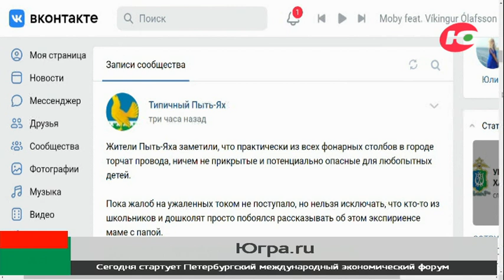Жители Пыть-Яха переживают о безопасности фонарных столбов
Жители Пыть-Яха заметили, что из многих фонарных столбов в городе торчат провода, ничем не прикрытые и потенциально опасные для любопытных детей. Пока жалоб на ужаленных током не поступало, но нельзя исключать, что кто-то из школьников просто побоялся рассказывать об этом.